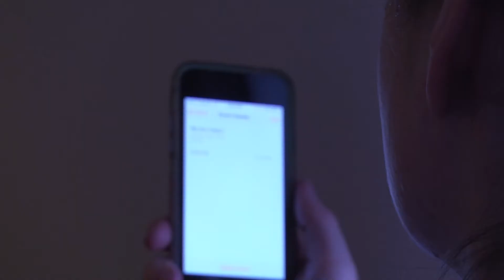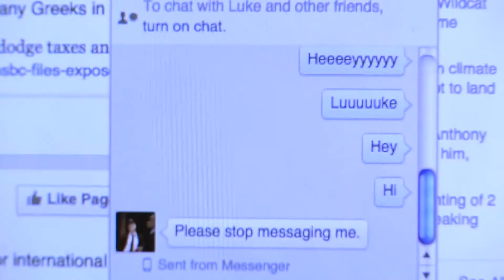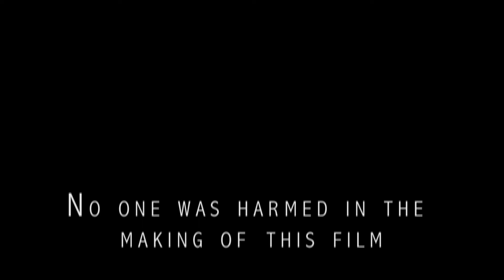Good Morning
A rather average looking morning takes an interesting turn in this project for  color and lighting aesthetic.